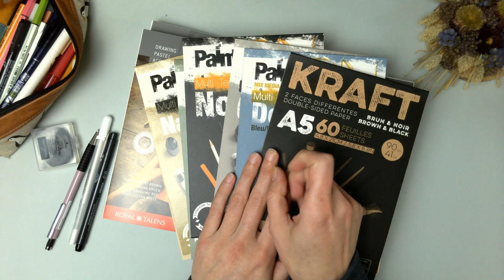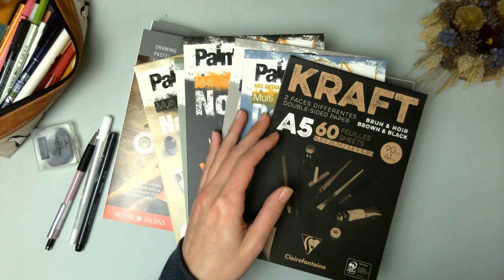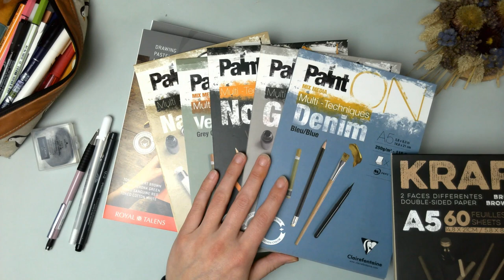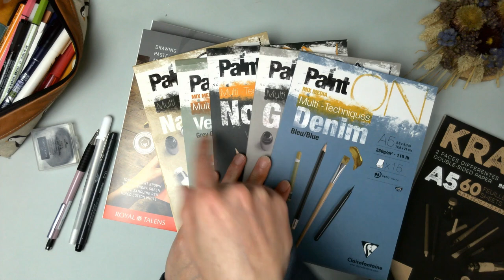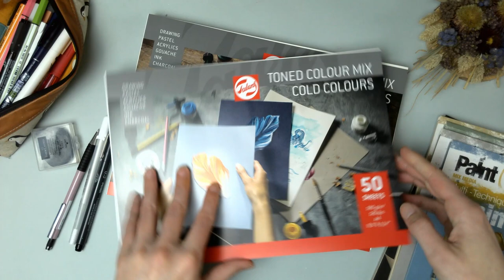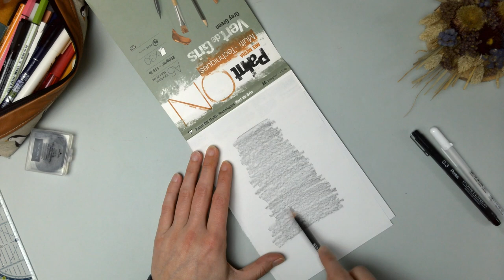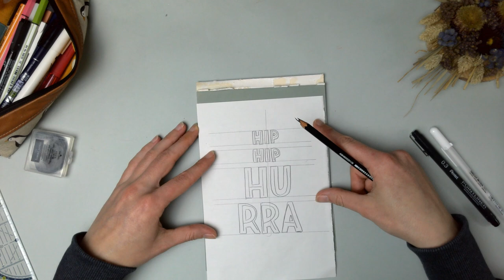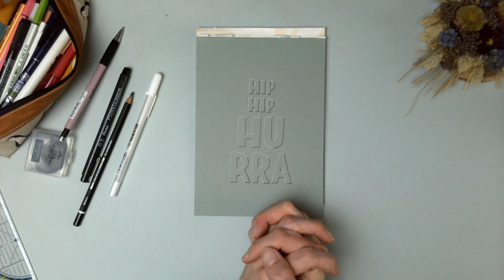Buchstaben Prägen Imitieren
Nach über 4 Monaten Pause melde ich mich zurück mit ein paar kleinen Änderungen, dazu im Video mehr.
Es geht auch um das Imitieren von Prägen bei Buchstaben, dazu benötigt ihr nicht Material und es geht sehr schnell und einfach.

Benutzte Materialien:
farbiges Papier
schwarzer Fineliner
weißer Stift (Gelroller oder feiner Acrylmarker)
Bleistift und Papier (Skizze)

Ich freue mich, wenn du dein Ergebnis in den sozialen Medien mit kreativmitlilies teilst. Wenn du etwas mitnehmen konntest und etwas gelernt hast, hinterlasse mir doch gerne einen kleinen Obolus in meiner Kaffeekasse.